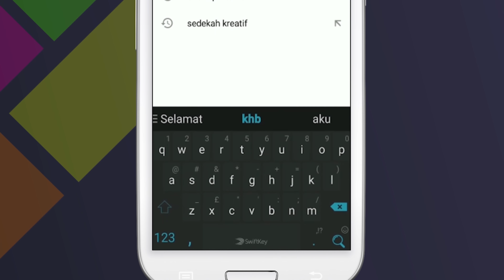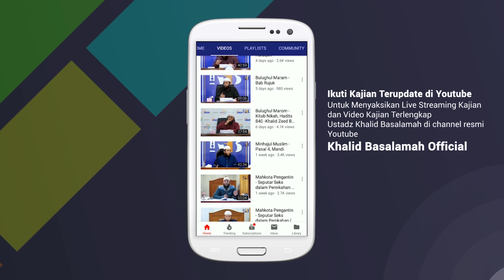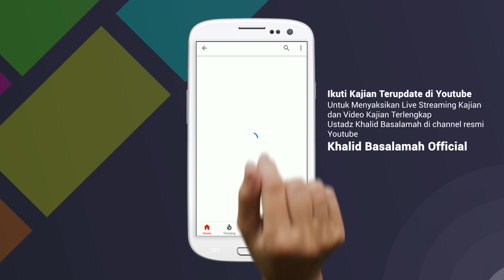Tabligh Akbar: Mutiara Ramadhan - Khalid Basalamah (Gowa, Sul-Sel)